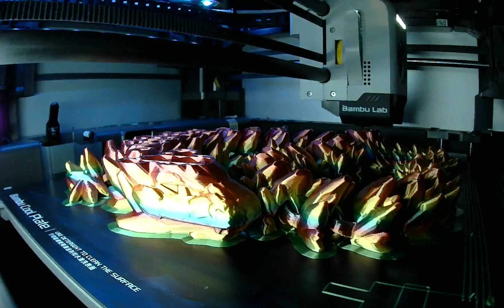Design by Cinderwing3D - 100% Gemstone Dragon 3D print timelapse on Bambu X1 carbon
Printed with MKOEM fast silk Rainbow PLA filament